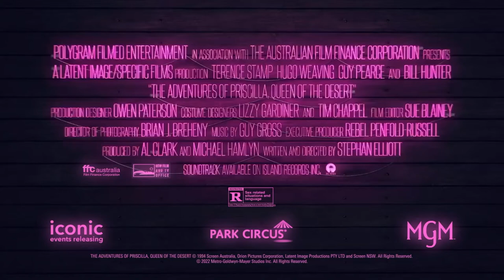Celebrate Pride! The Adventures of Priscilla, Queen of the Desert | In Theaters June 2022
In Theaters This June!

In celebration of Pride 2022, an icon of queer cinema returns to the big screen. Resplendent in flamboyant ball gowns, looking down over the vast red Australian desert: for three showgirls (Terence Stamp, Hugo Weaving and Guy Pearce) it was the dream of a lifetime, a four week cabaret engagement in Alice Springs. The problem is simply getting there intact, along with their battered, pink tour bus, Priscilla, Queen of the Desert. It’s not easy being a drag queen in the outback! With over-the-top, Academy Award-winning costume design and a fabulous soundtrack of camp classics including Gloria Gaynor’s “I Will Survive” and ABBA’s “Mamma Mia,” THE ADVENTURES OF PRISCILLA, QUEEN OF THE DESERT is a hilarious, vivacious comedy that celebrates community.